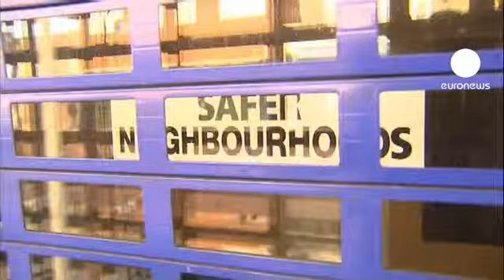نماینده توتنهام: آشوبگران از...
توتنهام، واقع در حومه لندن، در شوک ناشی از آشوب و هرج و مرج شنبه شب به سر می برد.

آتش زدن اتوبوس و خودروهای پلیس، تخریب اموال عمومی و غارت فروشگاه ها در شمال لندن، پاسی از شب گذشته و به دنبال تجمع و اعتراضی آرام نسبت به کشته شدن یک جوان به دست پلیس رخ داد.